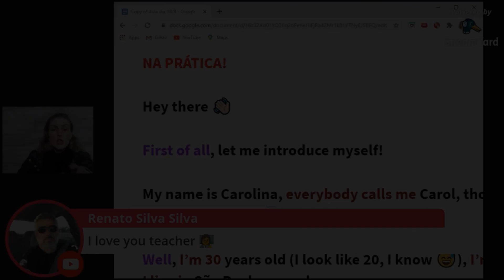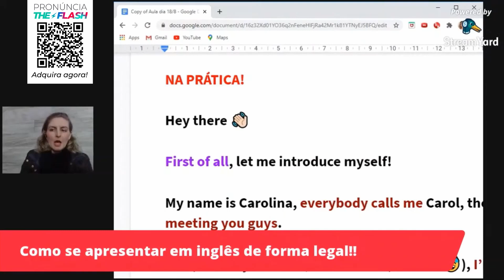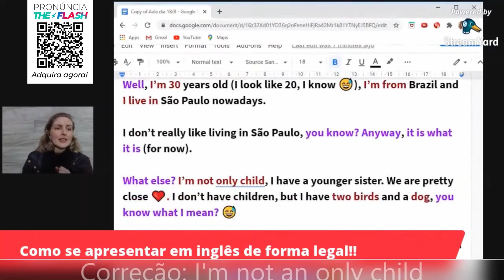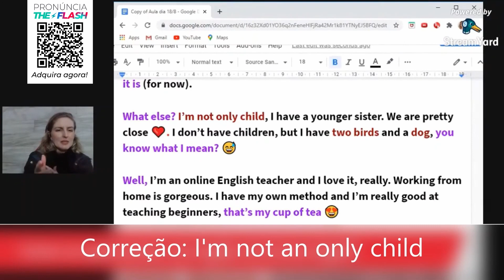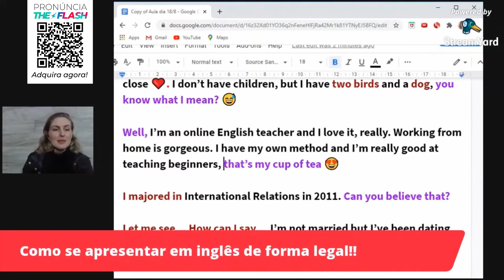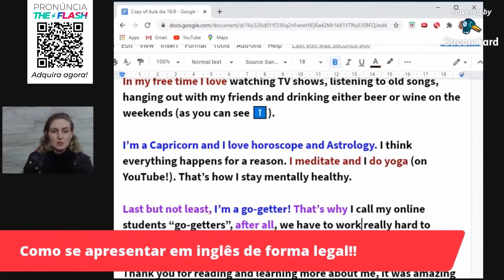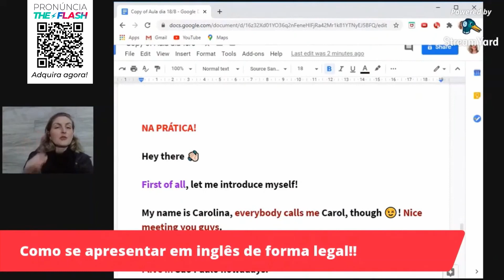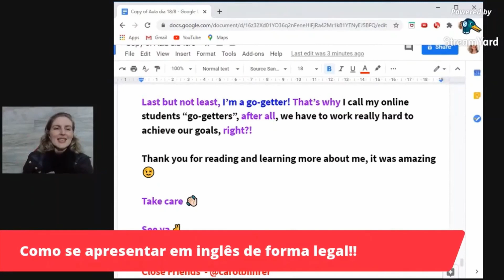Me apresentando em Inglês na prática | CAROL BIIHRER